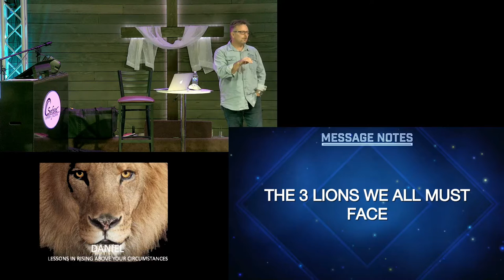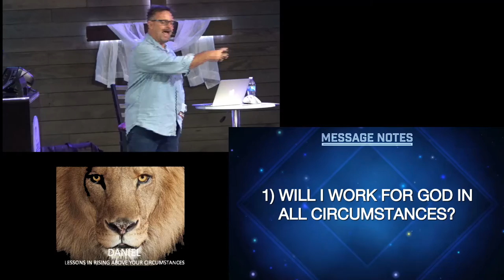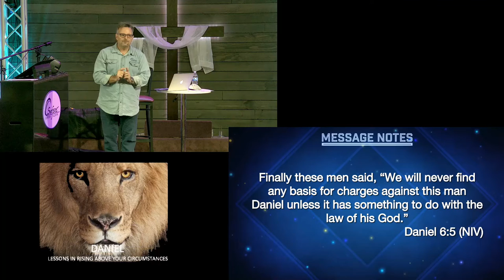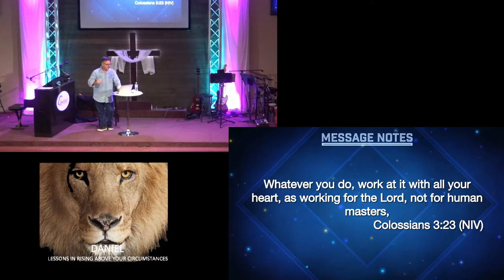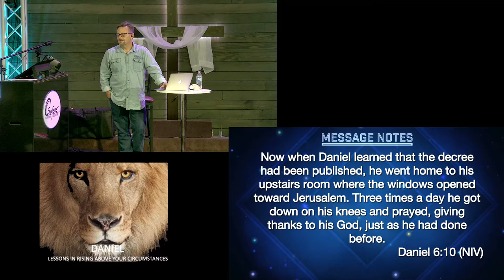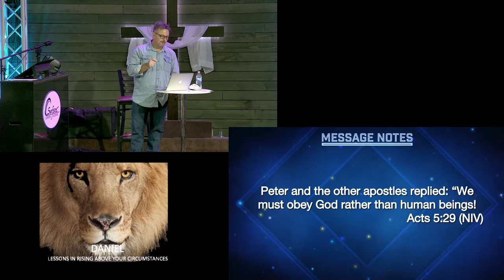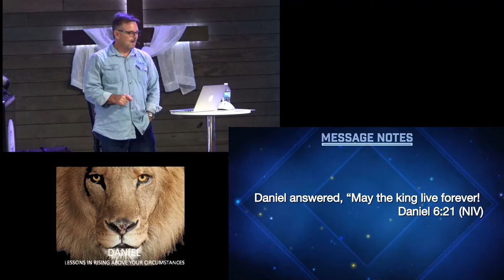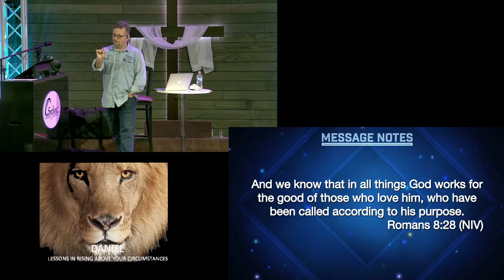Rising Above Circumstances Series - Week 6 - Facing the Lions - 15 August 2021